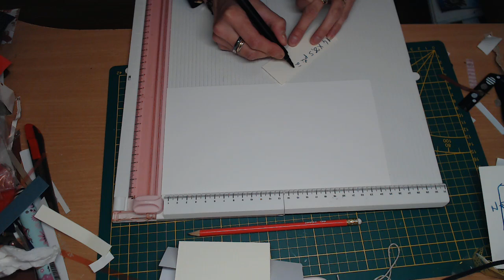TUTO double carte noel FACILE 100% action